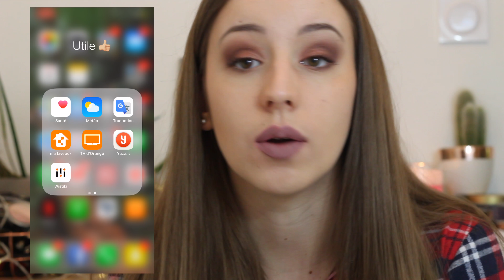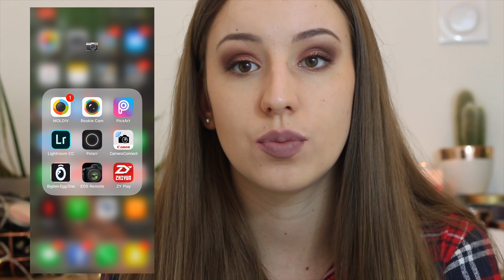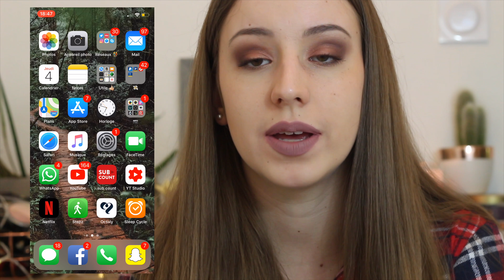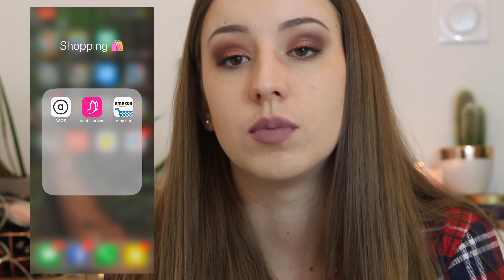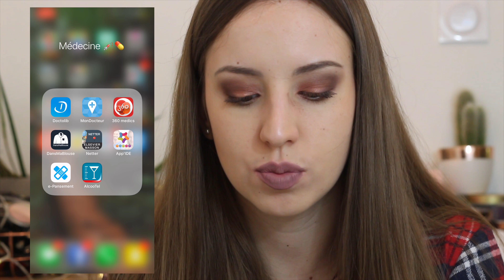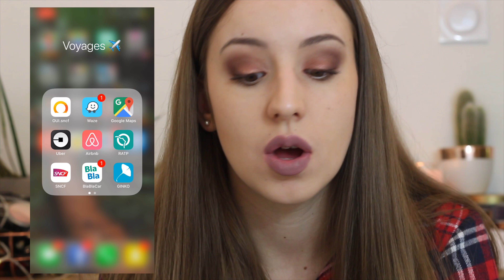What's on my iPhone X 📱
Rouge à lèvres : casher - limecrime

Air bnb (-30$ en vous inscrivant avec mon lien de parrainage)

Musiques :
 - Intro : Paris - the chainsmokers
 - Cleric - clouds
 - Outro : Shiba San - OKAY

• Je filme avec un reflex canon eos 700d

Emmaanyone - BP293
POSTISSIMO
97, rue Sauveur Tobelem
13007 MARSEILLE